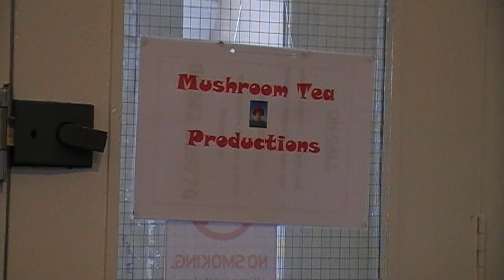Kids in pool with Go pro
Edward messing around with the go pro